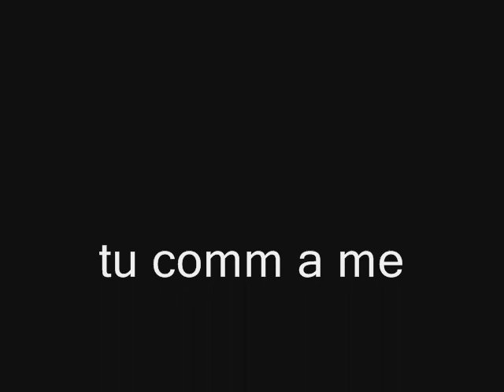Gianni celeste povero gabbiano cover lello